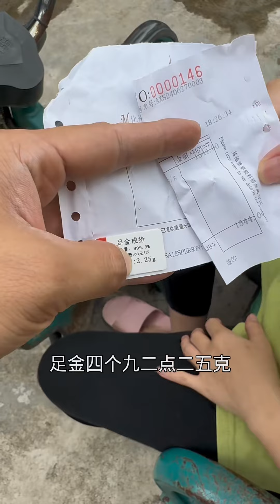买给老婆的黄金戒指掉色了，老婆要拿刀来刮，刮得好心痛啊#记录日常生活